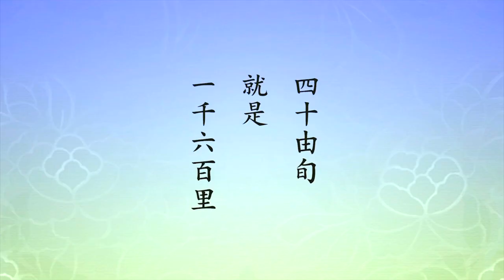淨空老法師 - 佛勸父王行念佛三昧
佛勸父王行念佛三昧

　　「又《安樂集》引證《觀佛三昧經》云：佛勸父王行念佛三昧。父王白佛：佛地果德，真如實相，第一義空，何因不遣弟子行之。」《觀佛三昧經》上有這麼一段經文，釋迦牟尼佛勸他的父親修念佛三昧。他的父親問他，大乘經上常說的，佛地果德，究竟圓滿，真如實相，第一義空，為什麼不教學生修學。「佛告父王：諸佛果德，有無量深妙境界，神通解脫，非是凡夫所行境界，故勸父王行念佛三昧。」這一段談話很好。

　　「父王白佛：念佛之功，其狀云何？」這個狀就是樣子，是說念佛功德是什麼樣子？「佛告父王：如伊蘭林，方四十由旬」，這個面積很大，一由旬四十里，四十由旬就是一千六百里，這樣的一個伊蘭林。伊蘭氣味很難聞，有惡臭，這麼大的面積，這一片森林。他說，「有一棵牛頭栴檀」，牛頭旃檀這是香氣的，這是寶樹，古時候供佛用旃檀香，我們叫檀香，中國人省略叫檀香，檀香裡面最好的是牛頭旃檀，這個樹林裡頭有這麼一棵樹。「雖有根芽」，還沒有出土，這是一棵旃檀樹，還沒有長成樹，種子在土裡頭，才生芽，還沒出土。「其伊蘭林，唯臭無香。若有噉其華果，發狂而死」，所以這個伊蘭是有毒的植物。「後時栴檀根芽，漸漸生長。才欲成樹」，剛剛長成一棵小樹，不是大樹，小樹，它的「香氣昌盛」，把這一片森林統統都改變了。「普皆香美。眾生見者，皆生希有心」。佛舉這個比喻，用旃檀比喻佛的功德，用伊蘭林來比喻六道眾生，這個是帶著有毒的，氣味難聞。眾生見者，生稀有心。

　　牛頭旃檀不容易得，現在有沒有？沒有了。為什麼沒有了？沒有佛出世。佛為什麼出世在這個世間？緣成熟，這個世間人人都想斷惡修善，都想積功累德，有這個念頭，有這個念頭的人很多，佛就出世了。說實在話，諸佛與法身菩薩無處不在、無時不在，眾生有感，佛就有應。我們知道，經上常說，法身沒有相，法身遍一切處、遍一切時，無時無處它不在。我們今天眼所見的、耳所聽的、鼻所嗅的，這些境界我們都不喜歡。不喜歡你天天見到，這是什麼？我們的三業不清淨，身語意三業都不清淨，感得果報就是我們眼前的六根、六塵、六識。佛勸我們修，就如同他勸他的父王一樣，他是怎樣勸他父王，也是怎樣勸我們，用的是平等心、清淨心，將一切眾生平等對待，一視同仁。

　　下面，「佛告父王：一切眾生，在生死中，念佛之心，亦復如是。但能繫念不止，定生佛前。一得往生，即能改變一切諸惡，成大慈悲。如彼香樹，改伊蘭林」。我們從這段經文裡頭，深深體會到釋迦牟尼佛的慈悲，他把一切苦難眾生跟他的父王是平等看待，希望他父王脫離六道輪迴，脫離十法界，往生到極樂世界，一生圓滿成佛。到極樂世界那是到栴檀林了，不是伊蘭林。一得往生，即能改變一切諸惡，成大慈悲，這句話重要。我們要想斷一切惡、成一切善，只有一條捷徑，信願持名，求生淨土，你就做到了。在這個世間不容易，很難成就，或者我們說，根本就不能成就，往生極樂世界，一生成就，不能不去！

　　下面為我們說明，「所言伊蘭林者，喻眾生身內三毒」，貪瞋痴，「三障」，三毒三障「無邊重罪」。「言栴檀者，喻眾生念佛之心。才欲成樹者，謂一切眾生，但能積念不斷，業道成辦」。只要我們這個念頭不要間斷，海賢老和尚給我們做了最好的榜樣，一切時、一切處，只要頭腦清醒，心裡、口中就一句阿彌陀佛，除這一句阿彌陀佛之外，什麼念頭都放下了，這就是香樹，這就是栴檀。所以這四個字積念不斷，業道成辦，這個業道是往生極樂世界，親近阿彌陀佛。釋迦牟尼佛為我們介紹十方世界無量無邊無數諸佛如來，這些諸佛如來當中，最殊勝的、最無比的就是阿彌陀佛，特別將這尊佛介紹給我們，介紹給他父親，希望我們在這一生當中不要忘記，要努力，要積念不斷，一念接著一念，不讓它中斷，我們往生淨土決定成功。

　　又《大悲經》上說：「一稱佛名，以是善根，入涅槃界，不可窮盡。」《大悲經》上說，一稱佛名，這就是稱南無阿彌陀佛，用這個善根，這個善根是通到涅槃大道的，入涅槃界，不可窮盡。在《稱揚諸佛功德經》裡頭也有這樣的話，「若有得聞無量壽如來名者，一心信樂，持諷誦念……其人當得無量之福，永當遠離三途之厄。命終之後，皆得往生彼佛剎土。」佛在許許多多經論都給我們介紹，希望我們深信不疑，希望我們發起大願求生淨土，求見阿彌陀佛。

　　下面又引《文殊般若經》，這個經上說，「眾生愚鈍，觀不能解。但令念聲相續，自得往生。」觀是止觀，是觀想，這個修難。你看淨宗《十六觀經》，釋迦牟尼佛講了十六種，最後一種就是持名念佛，前面十五種都是觀想念佛、觀像念佛，都不容易。稱佛名號容易，只要念聲相續，你就抓住這四個字，自得往生，自自然然你得往生。

　　「又《淨修捷要》」，這個小本的課誦本，夏蓮老編的，編得好，總共只有三十二拜，就圓滿了。用的時間很少，大概半個小時，用它來做早晚課，裡面的內容非常豐富，涉及到圓滿的佛法，好！希望同學要多看多聽，我們做了一個光碟，有聲書，多看多聽。為什麼？這個書能幫助你斷疑生信，幫助你一心求生淨土。因為你讀了之後你才曉得，名號功德不可思議，大乘、小乘，顯教、密教，無量法門都在這一句佛號當中，一句佛號全包了，念這句佛號全念到了。不但釋迦牟尼佛四十九年所說一切法在裡面，即使是過去、現在、未來十方法界無量無邊諸佛如來所說一切法，都不出這一句佛號。這一句佛號是大圓滿，抓到這個就行了，一切都掌握到了，不必再從枝葉上下功夫。這一句佛號是大根大本，掌握了圓滿的佛法，一切諸佛如來所修所學所弘揚的一切法，總在這一句阿彌陀佛名號之中，這個功德還得了！所以，《淨修捷要》上夏老說，「六字統攝萬法，一門即是普門」。普門是廣大無有邊際，只要信願念佛，都能證得。「全事即理，全妄歸真。全性起修，全修在性。廣學原為深入，專修即是總持」。廣學是為深入，深入要不要廣學？深入就不要廣學了，廣學深入是我們前面走的，深入之後就不必廣學了，就徹底放下了。

　　我這個一生，前面一半是廣學，沒找到捷徑，契合根機的法門沒找到，用了三十多年時間。我講過《楞嚴》，先後講過七遍，講過《華嚴》，講過《法華經》大意。在《華嚴經》五十三參這一大段經文裡面，看到了文殊、普賢發願求生淨土，親近阿彌陀佛。我讀這段經文非常震撼，文殊、普賢是我們學教的人，就是研究經典的人最崇拜的兩個人。文殊給我們表法的是學，普賢給我們表法的是習，「學而時習之，不亦說乎」。文殊廣學多聞，普賢表演的是把所學的落實到生活，落實到工作，落實到齊家治國平天下。信解行證，文殊表信解，普賢表行證。孔夫子亦如是，你看《論語》頭一句，「學而時習之，不亦說乎」。習是什麼？習是做到，學了管用，用在生活上，用在工作上，用在教學上，不亦悅乎，快樂無比。所以學跟習不能離開，儒家講學講四個，博學、審問、慎思、明辨，這都是學，後面有一個篤行，篤行是習。它用在什麼地方？用在日常生活，用在每天的工作，用在處事待人接物。用在家庭，家和萬事興；用在社會，社會和諧；用在治國，國家強盛；用在平天下，天下太平。聖賢的學問，不落實就沒用處，白學了。

　　專修就是總持，這一句南無阿彌陀佛是佛教裡頭第一總持法門，全都在裡頭，就在這一句佛號，總綱領。「聲聲喚醒自己，念念不離本尊」。這兩句話講得好，一句佛號接著一句佛號。為什麼要這麼念？這樣念有什麼意思？喚醒自己。得功夫到家才能喚醒，要真幹。怎麼真幹法？就是一句接著一句，不能丟掉，就有辦法喚醒自己。海賢老和尚給我們做了最好榜樣，他喚醒了。幾歲醒過來？我看他的碟片看了好幾十遍，來佛寺這三位善知識的《永思集》我看了幾遍，我的看法，他應該是二十五歲前後得功夫成片，小成就；再提升，事一心不亂，應該在三十歲；理一心不亂，四十歲肯定拿到。得理一心不亂，理一心不亂就是醒過來了。功夫成片是將醒未醒，好像醒過來了，翻個身又睡著了；事一心是清醒過來了，沒有完全醒過來；理一心完全醒過來了，大徹大悟，明心見性，就成佛了。

　　在極樂世界一生能辦到，在這個世界也是一生辦到。那為什麼我們沒有辦到？我們這個佛號沒有連著，常常斷掉，念著念著忘掉了，就又胡思亂想，胡思亂想一陣忽然又警覺到，怎麼佛號丟掉了，趕緊接上。到什麼時候接上之後就不再斷了，那叫功夫得力；接上去還是斷斷續續，功夫不得力。功夫不得力怎麼辦？讀經是一個辦法，聽講經是一個辦法。要專聽，讀也得專讀一種。為什麼？因為我們對散亂心，對散亂心的辦法是修定，讀書千遍，其義自見，這是修定，一門深入是修定。廣學多聞是幫助我們信、願，我們對淨宗為什麼這麼相信，一點懷疑沒有，我們聽多了，聽懂了，聽明白了，知道這是真的不是假的，所以要聲聲喚醒自己。多親切！念念不離本尊，本尊就是阿彌陀佛，阿彌陀佛就是我們的本尊。

　　「又云」，又說，「無量光壽，是我本覺」。無量光佛、無量壽佛就是阿彌陀佛，阿彌陀佛四個字是梵語，翻成中國意思，阿翻作無，彌陀翻作量，佛翻作覺，覺裡面就有光，光表智慧，就有壽，壽表福報，有光、有壽。我們希望自己有智慧，希望自己健康長壽，這兩句話就是教給我們，求得到，不是求不到。阿彌陀佛就是無量光壽，是我本覺，他在我心中，不在心外。人人都能修，人人都能成就。為什麼不肯修？沒搞清楚，沒搞明白。真搞清楚、搞明白了，你死心塌地一句佛號念到底，不再拐彎，不再有妄想，不再有雜念，妄想雜念統統放下，就這一句佛號。所以下面說，「起心念佛，方名始覺」。你什麼時候開始覺悟？念佛的時候就是覺悟，就是你開始覺悟。你這個覺悟要念念不斷，不要覺了幾分鐘之後又不見了，又迷了。這是凡夫的通病，最常見的病態，這個病不治好，功夫不得力。這個病一定要治好，讓自己功夫得力。

　　「托彼依正，顯我自心。始本不離，直趨覺路」，覺路就是往生西方極樂世界。「暫爾相違，便墮無明」，暫是暫時，很短的時間把阿彌陀佛忘掉了，其他的妄念雜念起來了，這就墮無明。所以念佛可以破無明，念到淨念相續，無明就沒有了，功夫就成片了，一句佛號接著一句佛號不斷了，成片了。這是念佛人功夫剛剛得力，不要小看它，在這個功夫，佛來照顧你，你就見到了。佛現身給你看，阿彌陀佛在夢中給你現身，在定中給你現身，把極樂世界的消息送給你。你在極樂世界等於說已經註冊了，極樂世界已經有你的名字了，七寶池中有你的蓮花，蓮花上有名字，阿彌陀佛大講堂裡有你的座位，座位也有你的名字，你生歡喜心，再加緊用功就可以去了。

　　下面又引的《無量壽經起信論》，這個著作是乾隆時候彭際清居士的《無量壽經》的註解。彭際清居士非常了不起，在家學佛，通宗通教，顯密圓融，跟夏蓮老他們是同等的人物。他的《無量壽經》註解上有這麼一個說法，「須知持名一法，最為簡要。行者初發心時，貴有定課」。這是教給我們，提供給我們做參考，這個法門簡單扼要，學習的人初發心，最好有定課。怎麼定課？「每日或千聲，或萬聲，或十萬聲。從少至多，由散入定。隨其念力，俱可往生」。這話說得好，要真幹。學經教學這麼多年，對極樂世界肯定了，認識了，那現在最重要的要去。怎麼去？要持名，信願持名。信願落實在持名上，因為不持名就妄念，妄念雖有信願也不能往生。所以信願必須要藉念佛，一向專念。每天定課程，夏蓮居老居士給我們編的《淨修捷要》好！《淨修捷要》只需要半個小時，用它做早課，用它做晚課，早晨起來半個小時，晚上睡覺之前半個小時，一天修兩次，不要中斷，好！平常用彭際清居士這個方法好，定佛號定一萬聲，念四個字，阿彌陀佛、阿彌陀佛、阿彌陀佛接著，一句接著一句。印光大師教我們十念，十念完全是心裡頭記，不用念珠，一口氣念十聲，阿彌陀佛、阿彌陀佛、阿彌陀佛、阿彌陀佛，念十聲，用這個方法也很好，總之念得愈多愈好。黃念祖老居士在往生前半年，他真的萬緣放下，一心求往生，每天念十四萬聲，他是計數念佛，十四萬聲，念了半年，走了。

　　古今許許多多的大德，都做出了榜樣給我們看。海賢老和尚他的佛號不間斷，確確實實他是三種功夫完全都得到，功夫成片、事一心不亂、理一心不亂。阿彌陀佛留他在這個世間表法，要不然他早就往生了，留了不少年，留了幾十年。為什麼？為幫助我們信願，幫助我們念佛，幫助我們對於夏蓮居老居士的會集本斷疑生信。